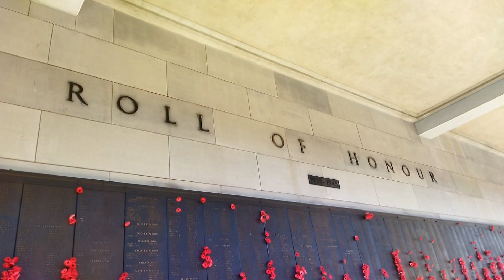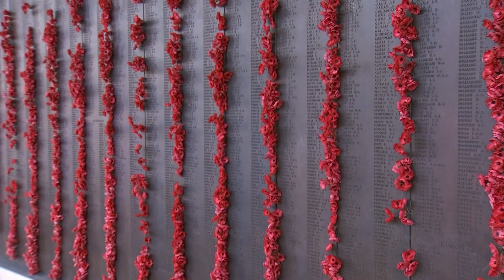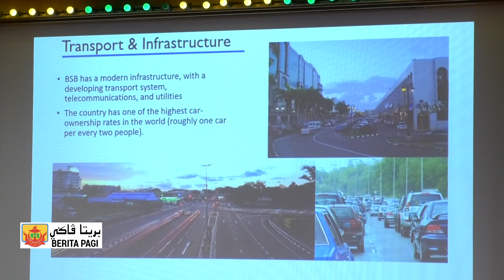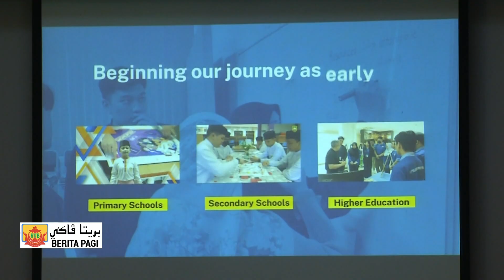Berita Jam 9, 20 Jun 2023